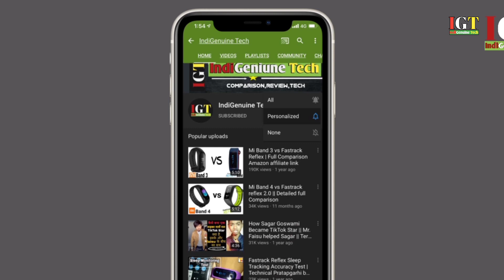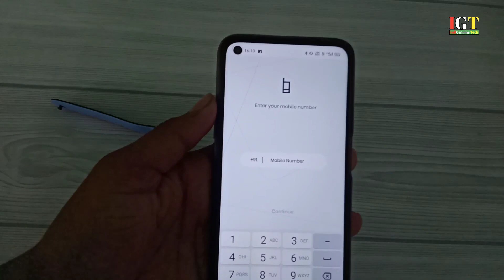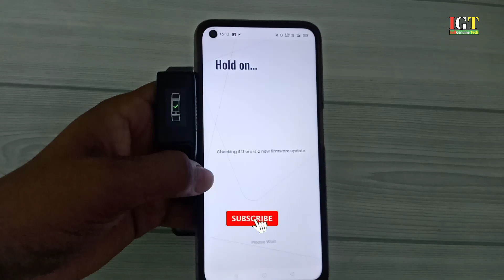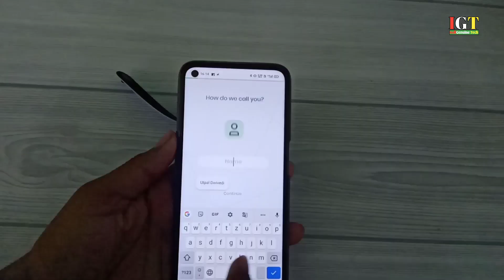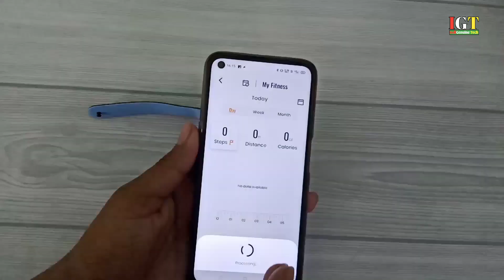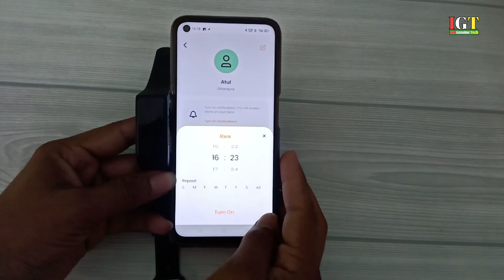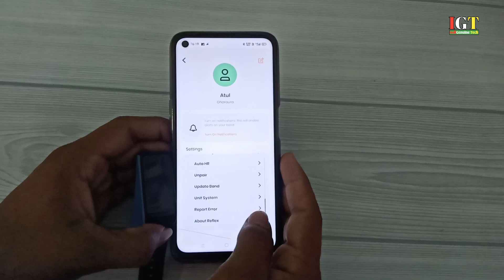How to Connect Fastrack Reflex 3.0 with Fastrack Reflex World App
how to connect fastrack reflex 3.0 with Phone. Ish video mein ham apko batane wale hai ki aap apne fastrack reflex 3.0 ko fastrack reflex world app se kaise connect karenge. Fastrack reflex world app me apko kaun kaun se features dekhne ko milte hai.

About IndiGenuine Tech : Hii I am Atul Dwivedi This channel is for Technology lover if you want to know useful and evaluated opinions and knowledge at topics in the categories by atul pratapgargi stay tuned for new Unboxing videos and latest smartphones and technology facts.